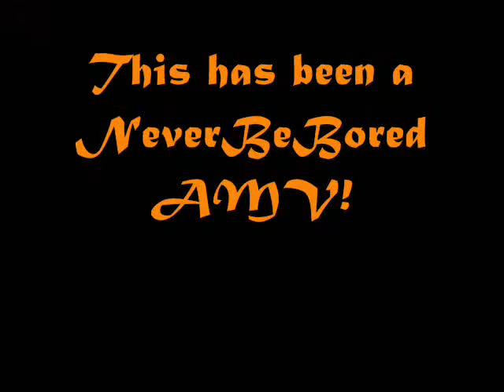Devil May Cry AMV Eyes Sewn Open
Hey guys, this is my newest AMV with an awesome anime and song. It's not one of my best but I hope you enoy, comment, and rate.

Song: Eyes Sewn Open by Zach Norman check out his channel because he makes his own music, here is the channel